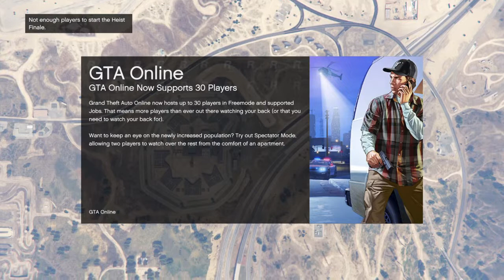GTA Online Hiest with Friends